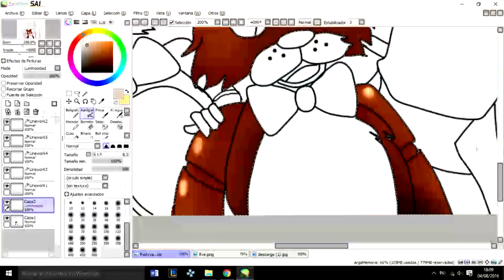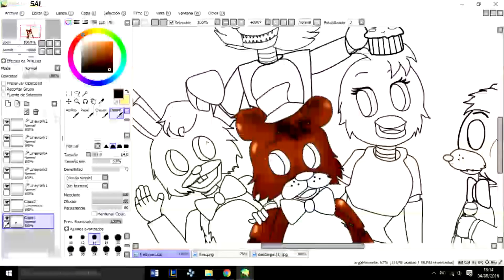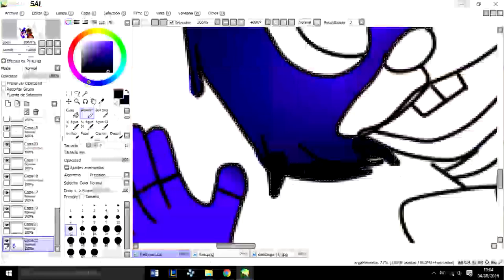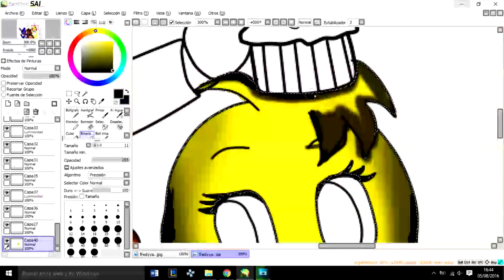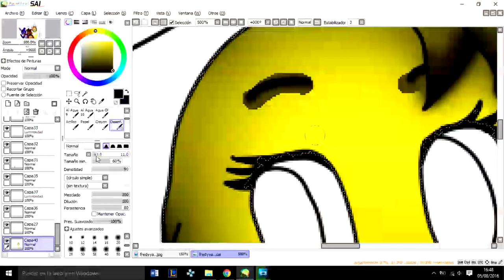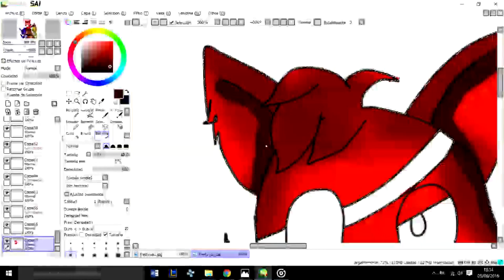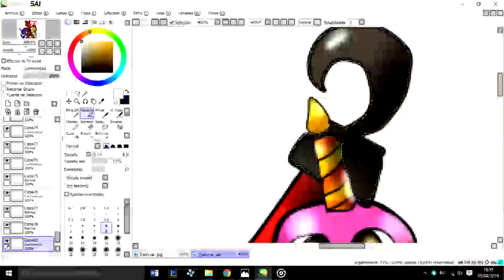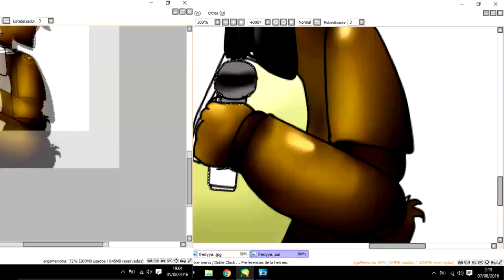five nights at freddy`s (SpeedPaint ) (yaita-chan art)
puedes descargar aqui mi dibujo

lo siento por tardar en subir videos es q e tenido problemas con la computadora pero ahora si voy a su vir videos mas seguidos

GOLDEN FREDDY'S SONG By iTownGamePlay - "La Canción de Golden Freddy de Five Nights at Freddy's"

edite los audios para que sonaran asi
por q por que yolo

la otra musica es de

hehe he tienes tumblr puedes seguerme pues nosolo puedo aser video tambien dibujo sígueme plis
mi tumblr

de aqui mas o menos sa q la idea

r

lass imagenes ni el audi me pertenese no soy dueño deningun derecho